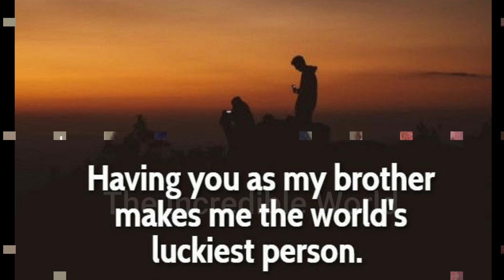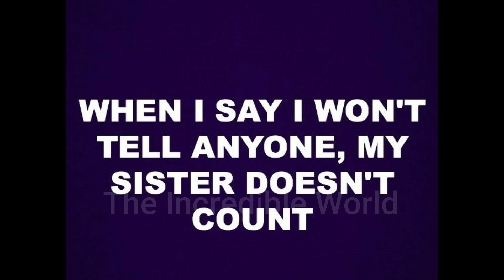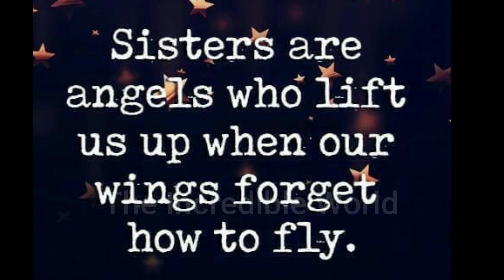Quotes for brother ♥️♥️